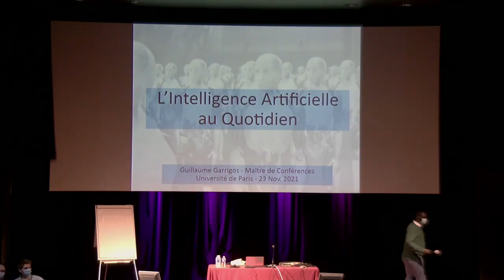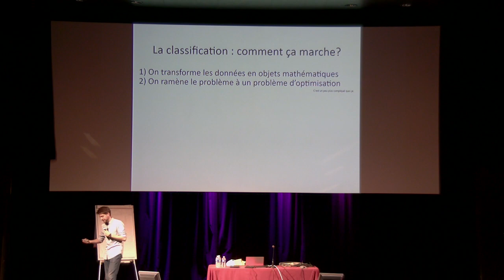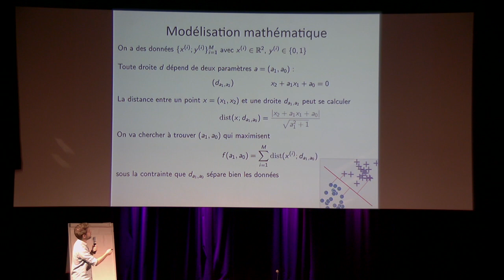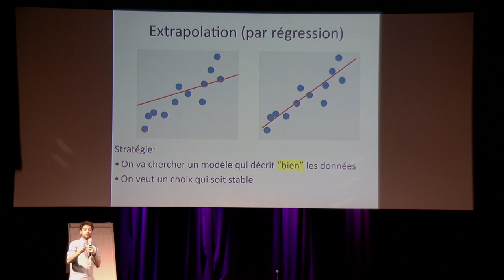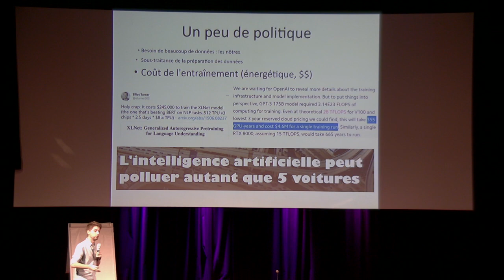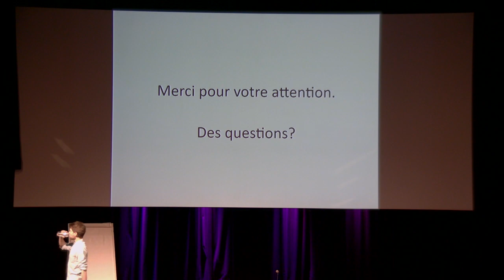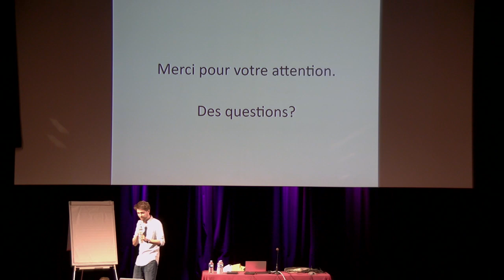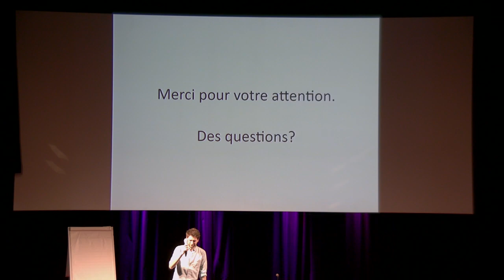LE MOIS DE L'OPTIMISATION - Diffusion en direct du 23 Novembre 2021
Optimiser pour apprendre : l'intelligence artificielle dans la vie de tous les jours
Guillaume Garrigos (Université de Paris)

Depuis plusieurs années, les succès liés à l’intelligence artificielle font régulièrement les gros titres (assistants vocaux, voitures autonomes) et sont présents dans notre vie au quotidien (filtres snapchat, recommandations de vidéos). Dans cet exposé, nous essaierons de comprendre, à travers des exemples, ce qu’est vraiment « l’intelligence artificielle ». Nous aborderons les grands principes mathématiques qui se cachent derrière cette notion, et nous verrons que l’optimisation en est un ingrédient essentiel. Ensuite, nous discuterons des limites de cette nouvelle technologie, et des défis et questions qu’elle pose pour notre société.